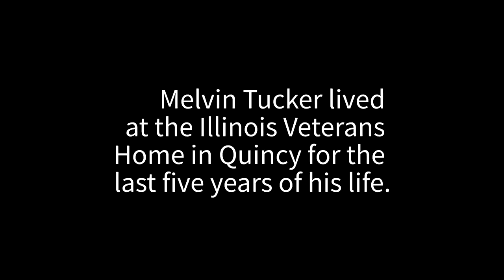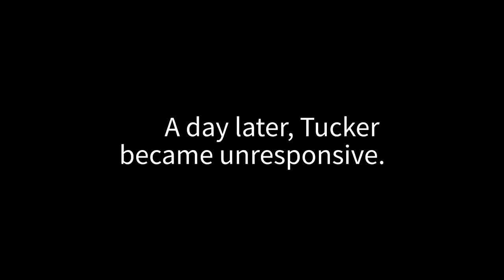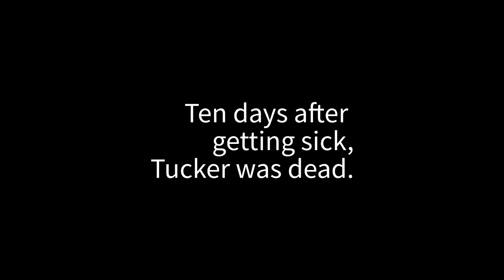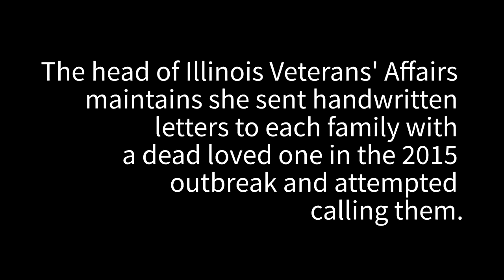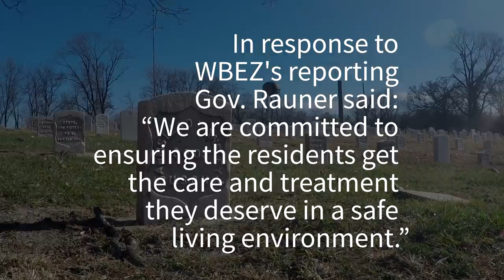Surviving War, But Not The Veterans' Home: Melvin Tucker